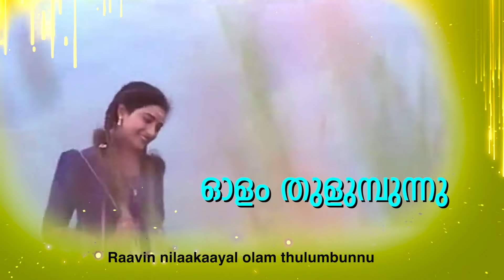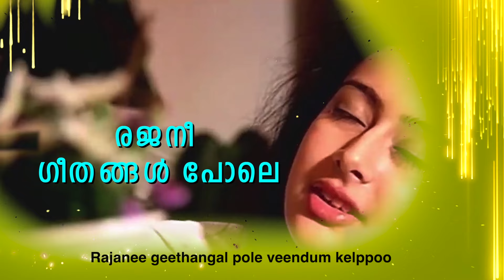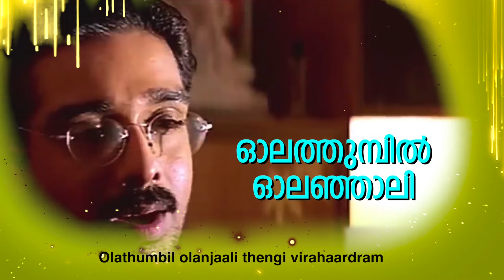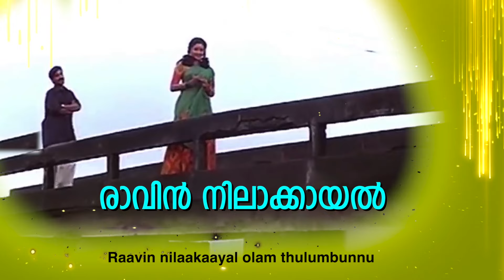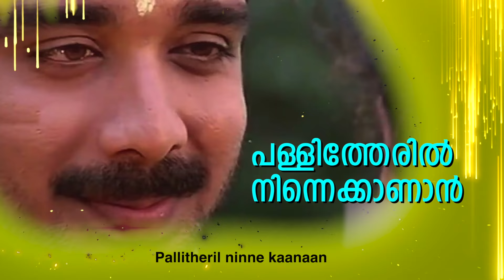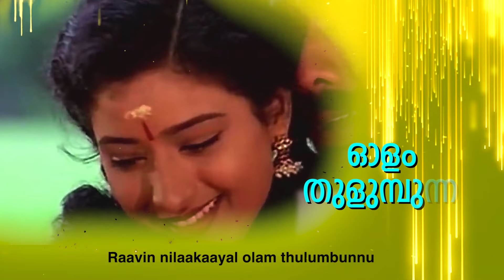Mazhavillu - Raavin Nilaakaayal Lyric Version 2 | Mohan Sithara | Kunchako Boban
Listen to Raavin Nilaakaayal lyric video from the movie Mazhavillu